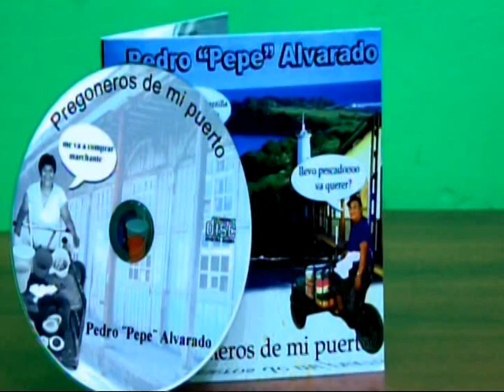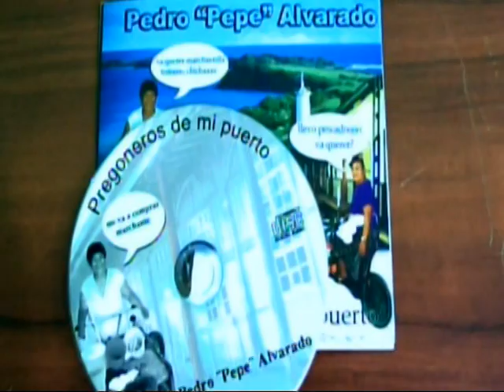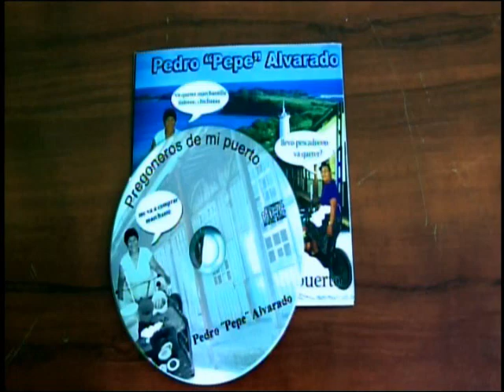Presentación disco "Pregoneros de mi puerto" - Pepe Alvarado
Reportaje periodístico sobre la presentación del cd de Pedro "Pepe" Alvarado "Pregoneros de mi puerto", en la plaza del parque central de Corinto.

Elaborado por Kathia Reyes y editado por Cristhian Reyes.